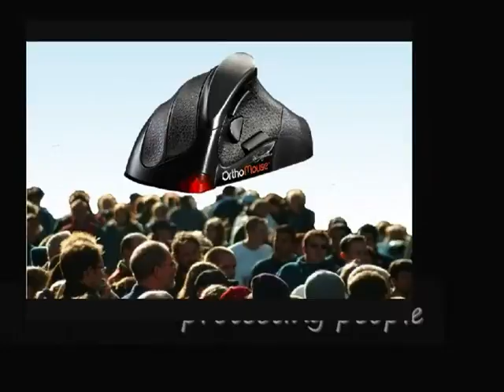ML 27838616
Video Migrado